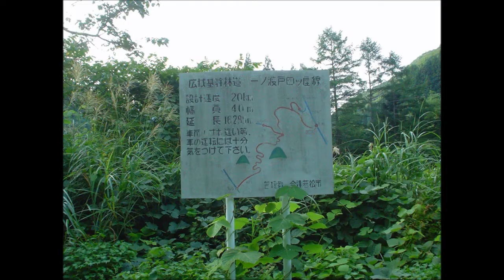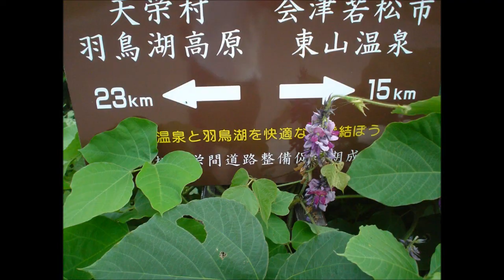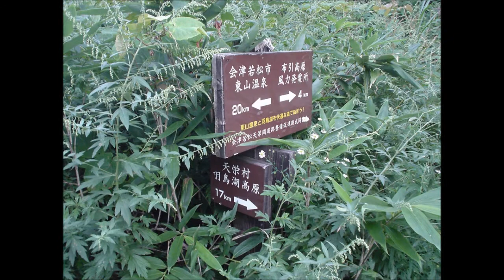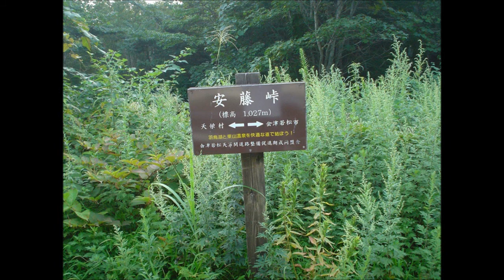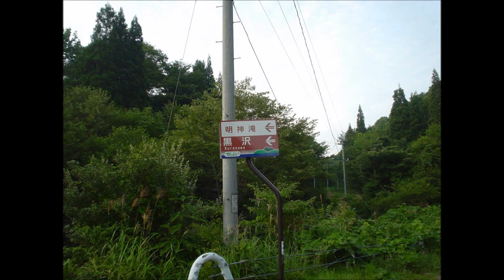3x 【林道ドライブ】黒沢林道(安藤峠)・福島 Kurosawa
黒沢林道・福島県会津若松市→天栄村
(県道325号線・一ノ渡戸四ツ屋林道分岐点→安藤峠→県道235号線→国道118号・大平橋)
(ツーリングマップル関東甲信越 97p・F3→H7)

Kurosawa Forest Road　(Aizu-Wakamatsu City→Tenei Village)
(PR325・Ichinowatarido-Yotsuya F.R.→Ando-Toge Pass→PR237→R118・Ohira-bashi Bridge)
(Touring Mapple Kanto-Koshinetsu 97p・F3→H7)

2012年8月29日　通行

3倍速版です。